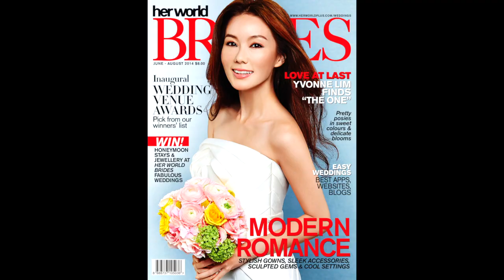Get the first look of Yvonne Lim in a wedding dress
Before her wedding with fiancée Alex Tien, Yvonne Lim had a taste of being a bride. The Singapore actress was gorgeous in white for her shoot with Her World Brides. Go behind the scenes of the cover shoot for never-before-seen moments of the bride-to-be